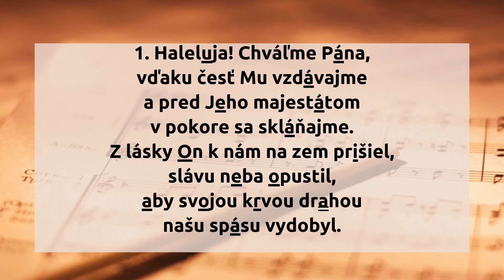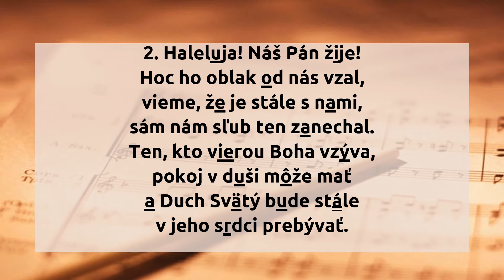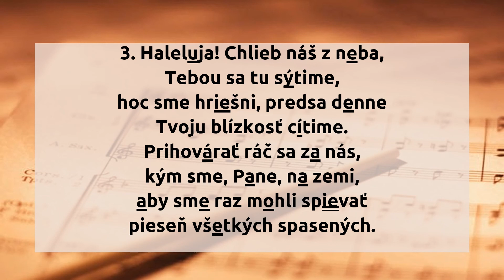Haleluja! Chváľme Pána (Nanebovstúpenie)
Haleluja! Chváľme Pána

1. Haleluja! Chváľme Pána,
vďaku česť Mu vzdávajme
a pred Jeho majestátom
v pokore sa skláňajme.
Z lásky On k nám na zem prišiel,
slávu neba opustil,
aby svojou krvou drahou
našu spásu vydobyl.

2. Haleluja! Náš Pán žije!
Hoc ho oblak od nás vzal,
vieme, že je stále s nami,
sám nám sľub ten zanechal.
Ten, kto vierou Boha vzýva,
pokoj v duši môže mať
a Duch Svätý bude stále
v jeho srdci prebývať.

3. Haleluja! Chlieb náš z neba,
Tebou sa tu sýtime,
hoc sme hriešni, predsa denne
Tvoju blízkosť cítime.
Prihovárať ráč sa za nás,
kým sme, Pane, na zemi,
aby sme raz mohli spievať
pieseň všetkých spasených.

hudba: Rowland Huw Prichard
slová: William Chatterton Dix
preklad: neznámy

originál piesne:

Alleluia! sing to Jesus! His the scepter, His the throne.
Alleluia! His the triumph, His the victory alone.
Hark! the songs of peaceful Zion thunder like a mighty flood.
Jesus out of every nation has redeemed us by His blood.

Alleluia! not as orphans are we left in sorrow now;
Alleluia! He is near us, faith believes, nor questions how;
Though the cloud from sight received Him when the forty days were o’er
Shall our hearts forget His promise, “I am with you evermore”?

Alleluia! bread of angels, Thou on earth our food, our stay;
Alleluia! here the sinful flee to Thee from day to day:
Intercessor, Friend of sinners, Earth’s Redeemer, plead for me,
Where the songs of all the sinless sweep across the crystal sea.

Alleluia! King eternal, Thee the Lord of lords we own;
Alleluia! born of Mary, Earth Thy footstool, Heav’n Thy throne:
Thou within the veil hast entered, robed in flesh our great High Priest;
Thou on earth both priest and victim in the Eucharistic feast.